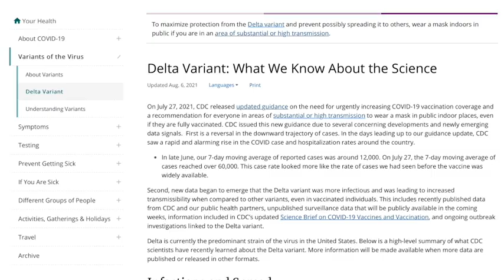Dr Wang Pro Vaccination V2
Comment Policy
Thank you for being a fan of Arrowhead Regional Medical Center’s YouTube channel. ARMC participates in YouTube in order to engage individuals and organizations to help promote the Department's mission.
Therefore, a comment will be deleted if it contains:
• Hate Speech
• Profanity, obscenity or vulgarity
• Nudity in profile pictures
• Defamation to a person or people
• Defamation to an organization
• Name calling and/or personal attacks
• Comments whose main purpose is to sell a product
• Comments that infringe on copyrights
• Spam comments, such as the same comment posted repeatedly on a profile
• Links to non-County of San Bernardino sites
• Other comments that the ARMC Marketing team deems inappropriate.
All links posted as comments on ARMC posts will be reviewed and may be deleted.
“Users warrant that they own or have permission to post the information contained in their postings, including but not limited to video, photos, or digital reproductions and that no copyright or trademark infringement has taken place due to posting on this site. Further, the County of San Bernardino’s ARMC, does not guarantee or warrant that any information posted by users on this site is correct, and disclaims any liability whatsoever for any loss or damage resulting from any reliance on such information.

Users of this site do not retain any rights over their postings. Postings are intended for public view and any personal information posted constitutes a waiver of any rights to privacy or confidentiality.”
Repeated violations of the comment policy may cause the author to be blocked from the ARMC YouTube page.
We understand that social media is a 24/7 medium; however, our moderation capabilities are not. We may not see every inappropriate comment right away, and we are trusting in the maturity of our community to ignore personal attacks and negative speech or respond politely.